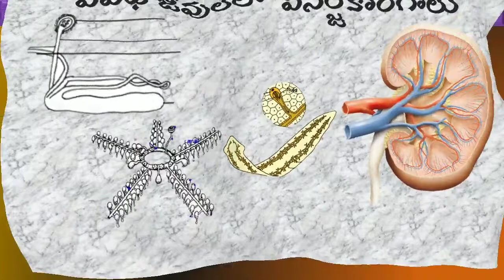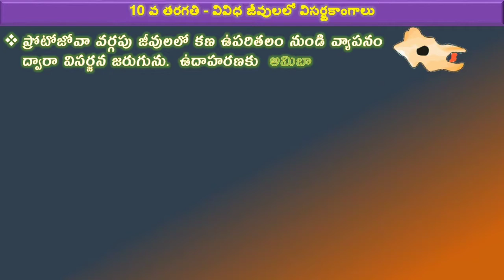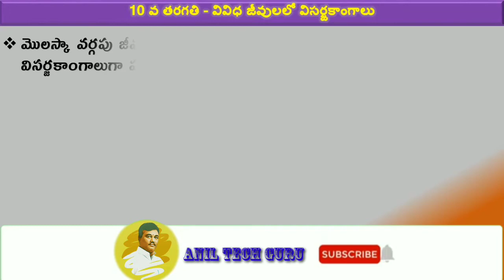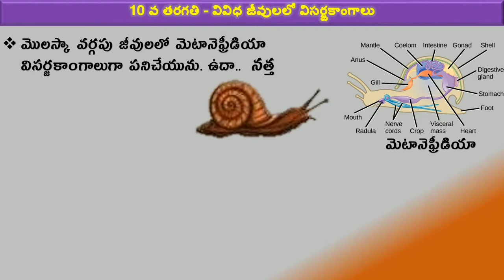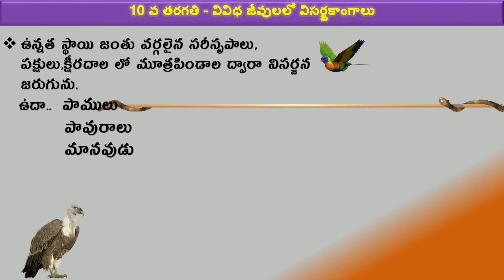Excretory Organs in Different Animals - వివిధ జీవులలో విసర్జకాంగాలు